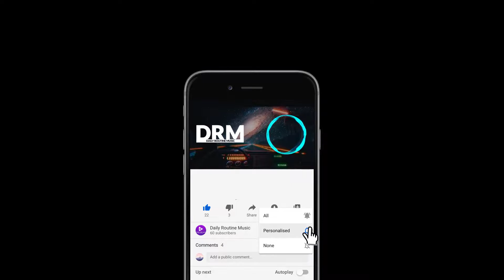Before - lordyoungmey (lofihiphop - lofivibe) [Daily Routine Music]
Before - lordyoungmey (lofihiphop - lofivibe)
Thanks!

Tag 📜: dailyroutine dailyroutinemusic dailymusic dailylife routinemusic dailyroutinemusic2020 daily routine routinechill routinehiphop routinelofi bestroutinemusic chillbeats chillmix lofihouse lofihousemix mello mell-o yutakahirasaka Ambulo Brillion Casiio Sleepermane Pressmaster visualtrends pexels photooftheday bestoftheday followme oomf motivational lifequotes freelance coversong musictherapy nowplaying priorities sun beautiful view bedtime funtimes goodtime goodtimes happy bumpin repeat listentothis goodmusic ØDYSSEE NoSpirit oatmello NCS KendallMiles TABAL brillion. Solrakmi bluntslide hoogway Nothing_Neue WYS Philanthrope mell-ø